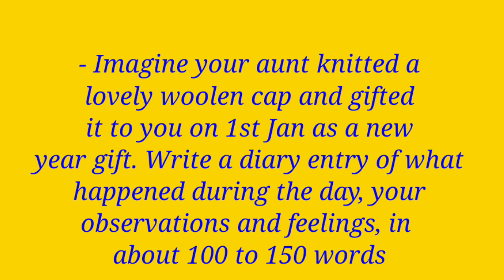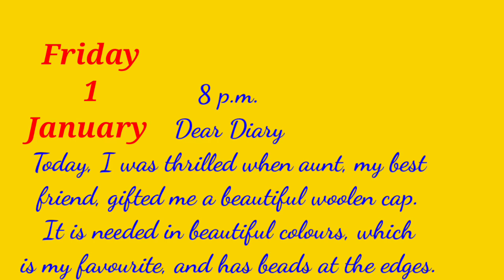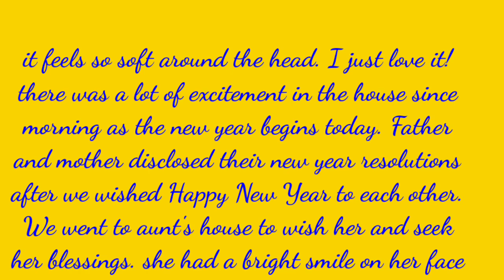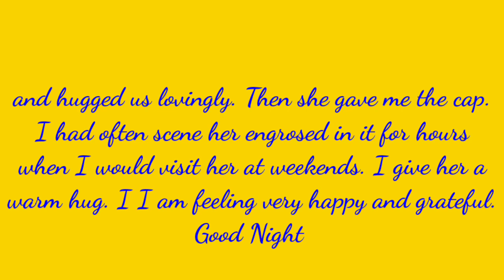Diary Entry | Diary Entry Format | English Grammar | Class 9/10/11 | Diary Entry Kaise Likhen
diraywriting